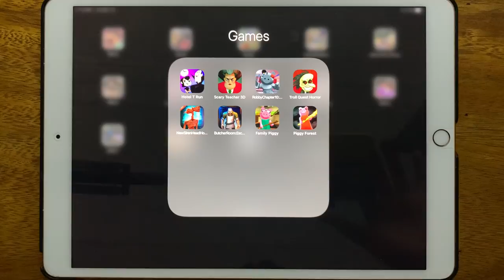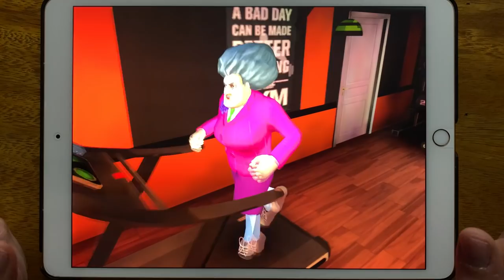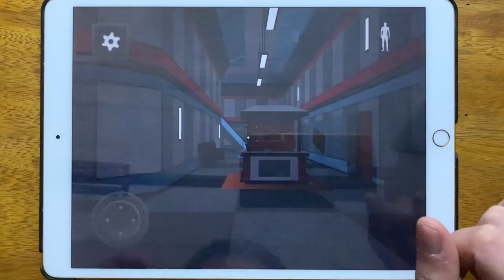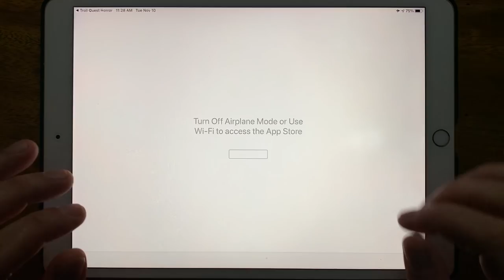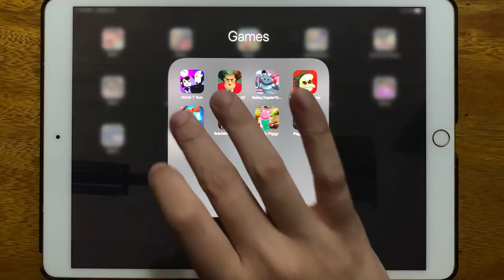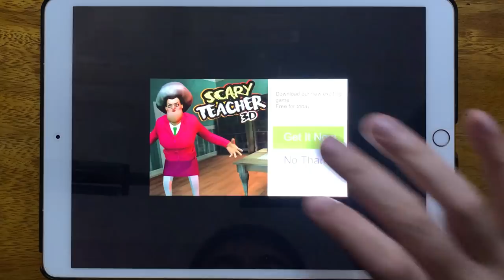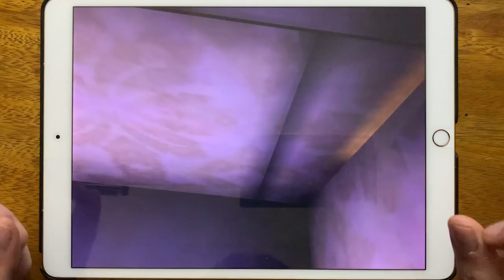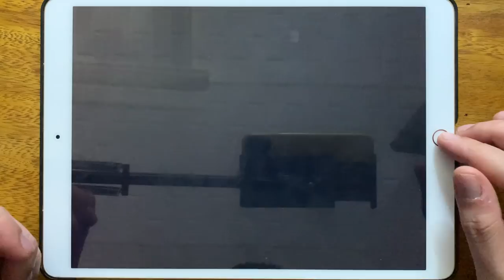Hotel T Run, Scary Teacher 3D Chapter 4, Piggy Robby Chapter 10, Troll Quest Horror, New Siren Head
Hotel T Run, Scary Teacher 3D Chapter 4, Piggy Robby Chapter 10, Troll Quest Horror, New Siren Head Horror Forests, Butcher Room, Family Piggy, Piggy Forest